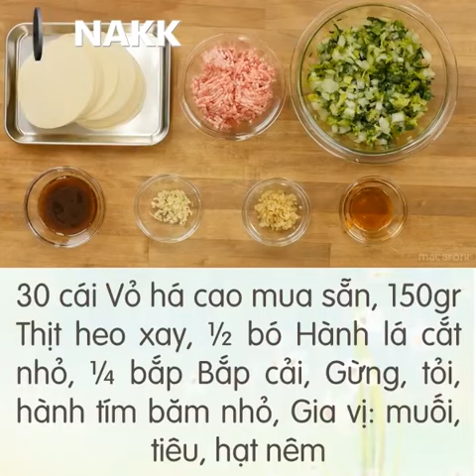Cách làm HÁ CẢO HOA HỒNG ngon và đẹp mắt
CÁCH LÀM HÁ CẢO HOA HỒNG ĐẸP NGẤT NGÂY ♥

- Há cảo hoa hồng với vỏ há cảo mua sẵn gói kín hỗn hợp nhân băm nhỏ rồi đem hấp chín. Đây là món ăn có vị béo thơm rất tuyệt đáng để nên thử. Nếu không có dịp dùng ngoài tiệm thì hãy làm ngay theo hướng dẫn sau nhé!